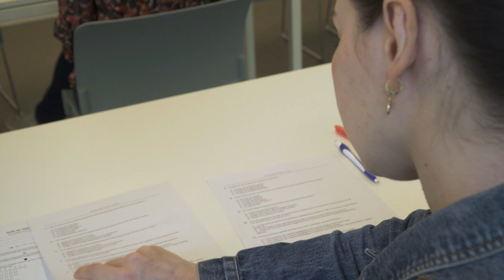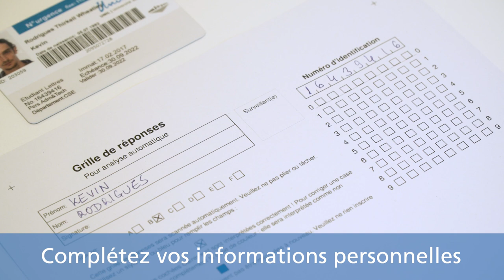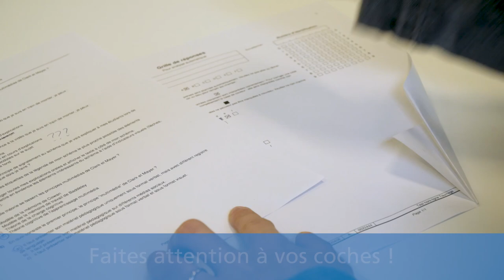Consignes pour les épreuves de type "Test hors-ligne" de Moodle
Cette vidéo vous donne les consignes nécessaires au bon remplissage du formulaire de réponses dans le cadre d'un examen réalisé avec l'activité "Test hors-ligne" (Offline quiz) de Moodle.